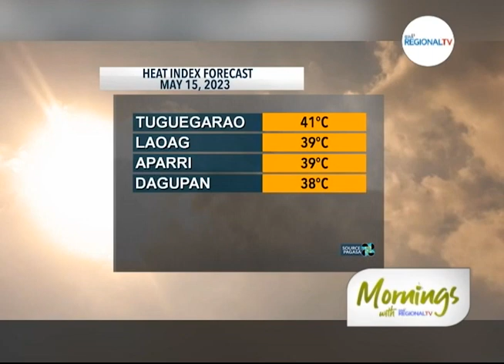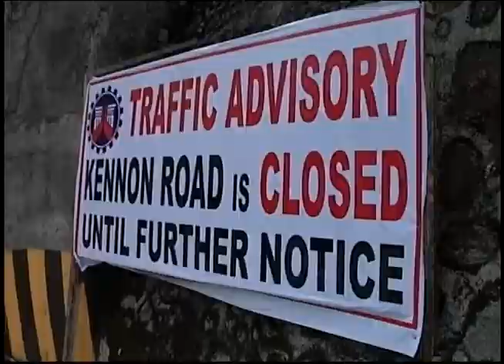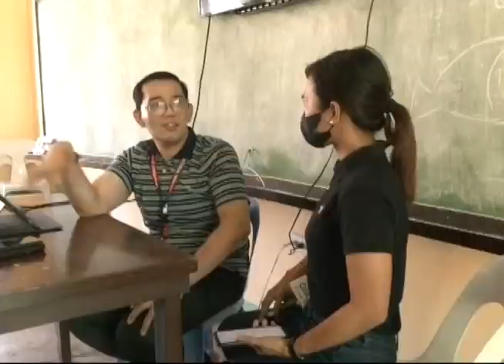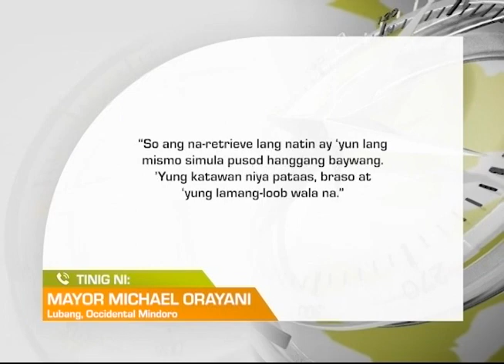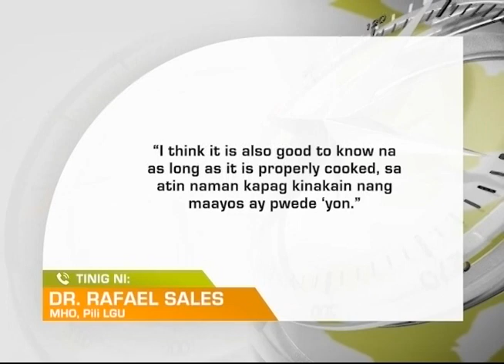Mornings with GMA Regional TV: May 15, 2023